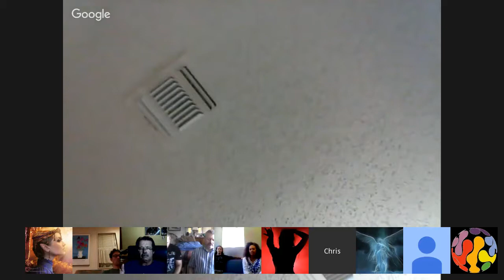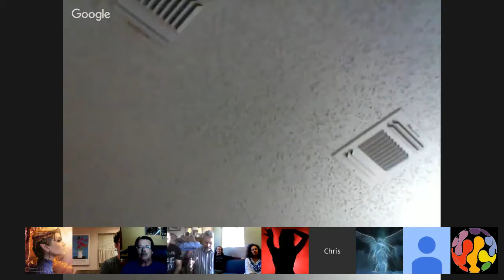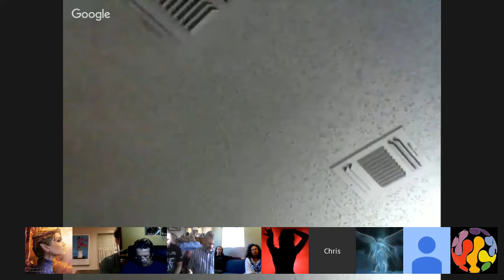𝐂𝐡𝐚𝐧𝐧𝐞𝐥𝐢𝐧𝐠 :: Blessings by Archangel Uriel. Sends Energy. July 10, 2016